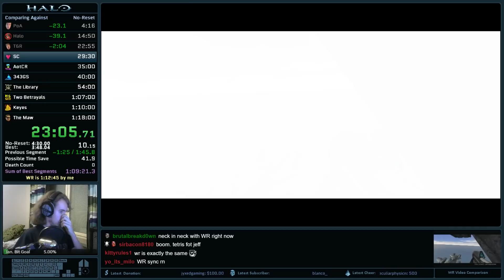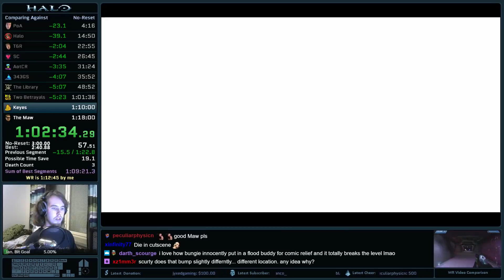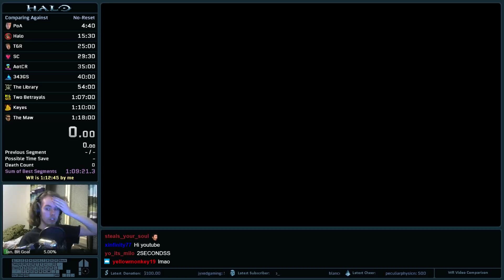Halo: CE Legendary Speedrun in 1:12:43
This was fun. Until the last level. Two second pb!